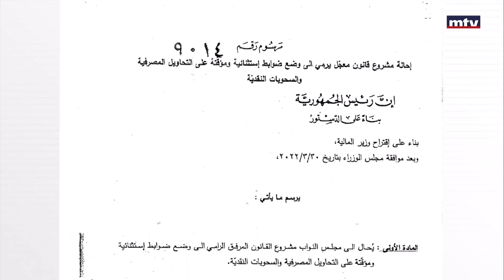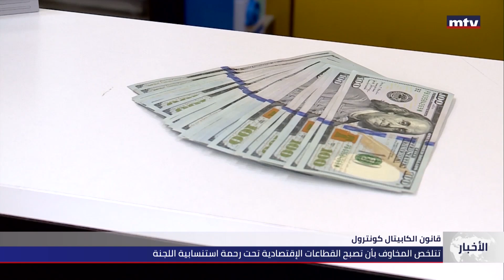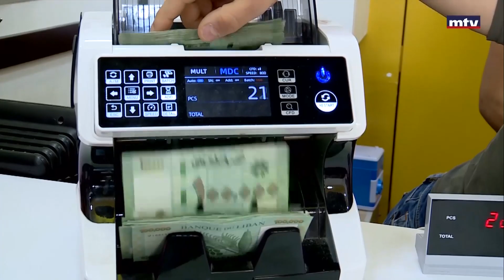قانون الكابيتال كونترول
الكابيتال كونترول على جدول الجلسة التشريعية الخميس